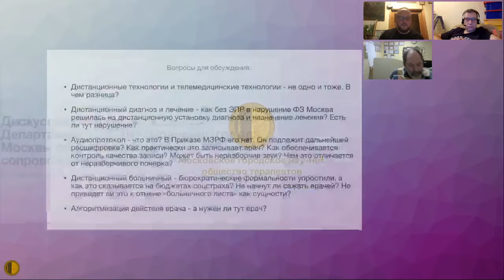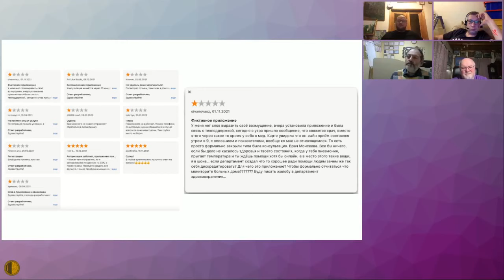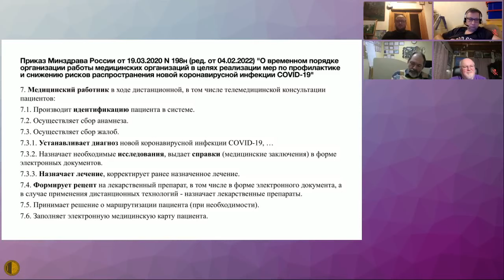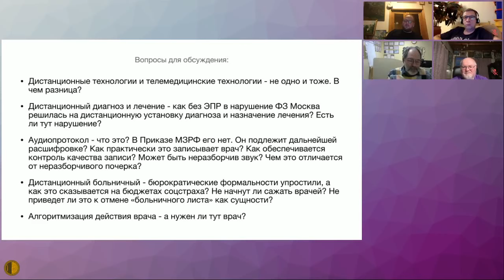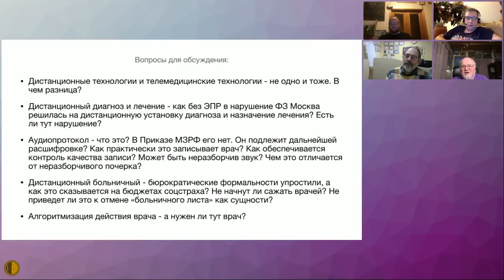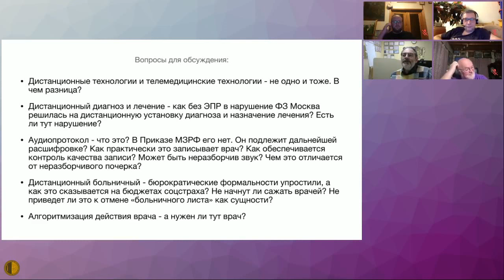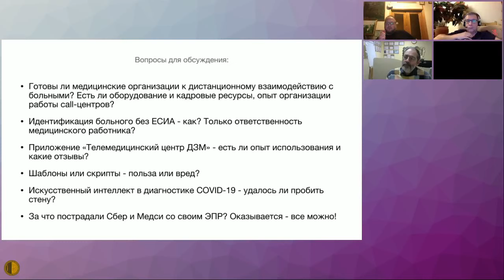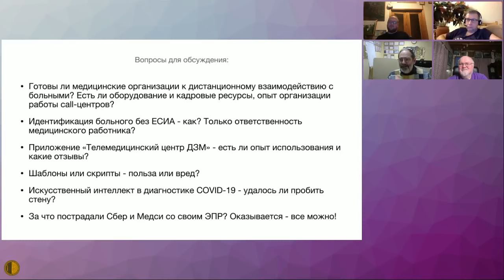Дискуссия о новом приказе департамента здравоохранения города Москвы по дистанционному сопровлж....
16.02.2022 Заседание Высшей Школы Терапии МГНОТ
Дискуссия о новом приказе департамента здравоохранения города Москвы по дистанционному сопровождению больных. - Воробьёв Андрей Павлович – к.м.н., МТП Ньюдиамед